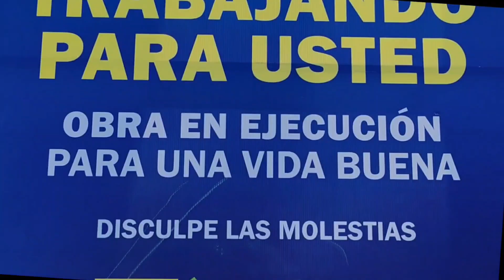Programa de Bacheos en La Granja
Seguimos recorriendo distintos puntos de La Granja, reparando y mejorando nuestras calles con el “Programa de Bacheos”. Buscamos que toda la comunidad pueda circular sin problemas, ni riesgos de accidentes. Esta es una problemática muy sentida dentro de la comunidad, es una demanda que esperamos ir subsanando poco a poco para seguir construyendo la vida buena que todos merecen.
¡En La Granja seguimos construyendo Vida Buena! 💪